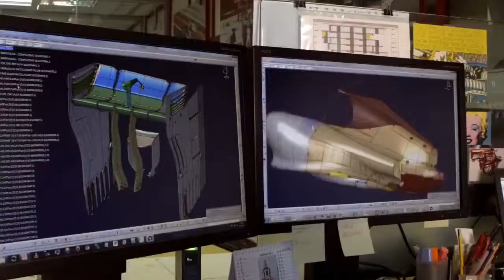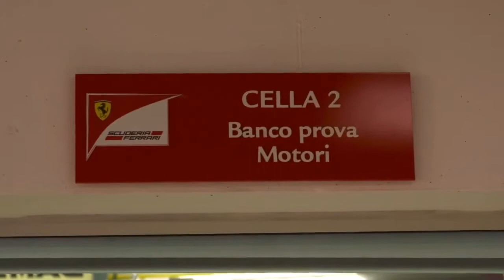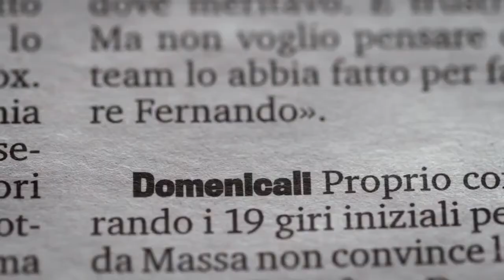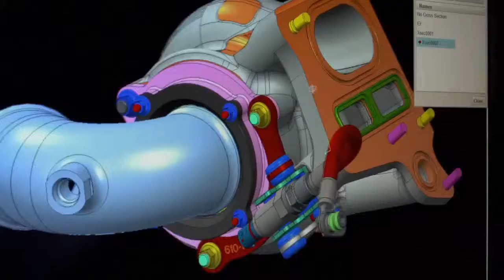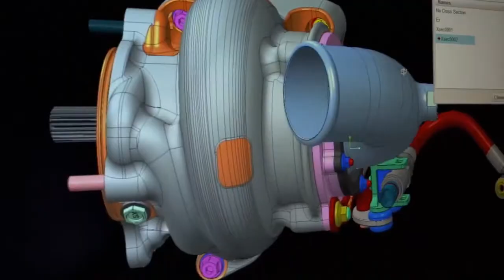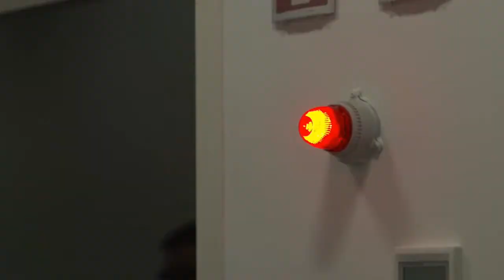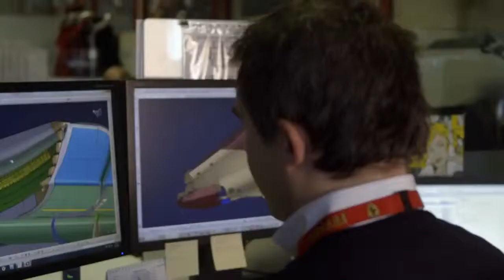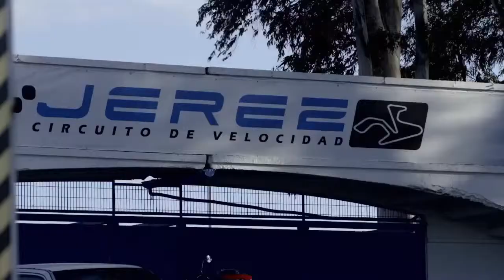FERRARI FORMULA 1 TEAM Reportaje Ingles